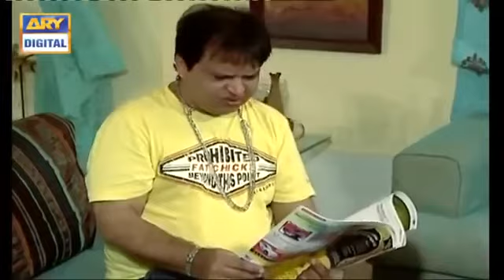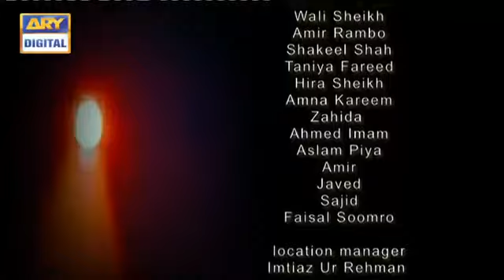Bodyguard 2 Full Movie Sikandar Sanam funny Sikandar Sanam 😂😂 comedy video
Bodyguard 2 | Full Movie 📽 | Sikandar Sanam | Comedy#p4pakao